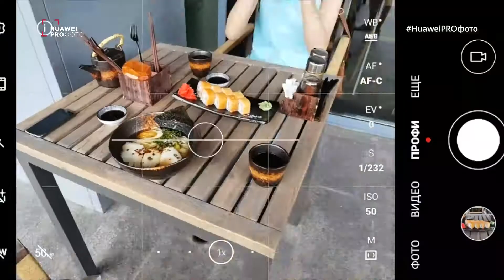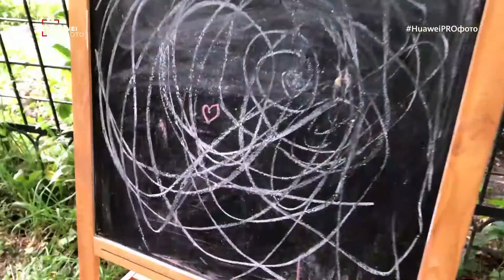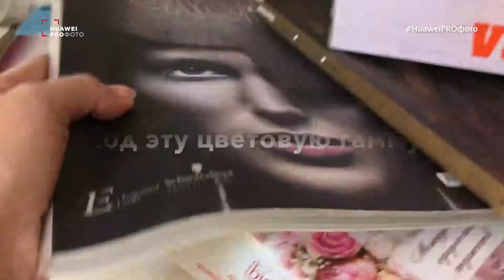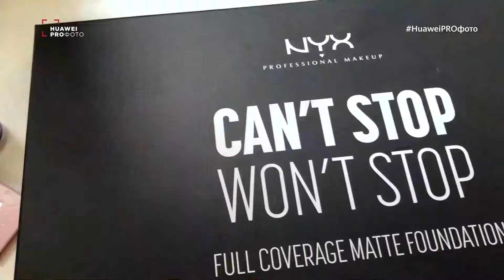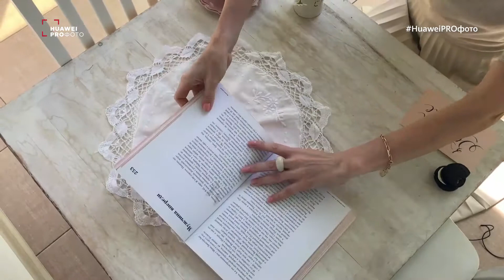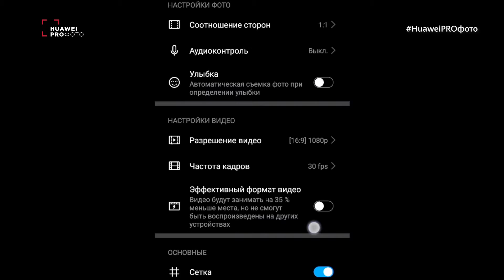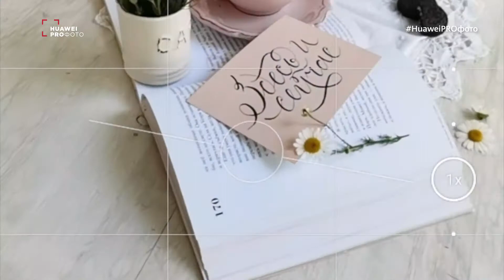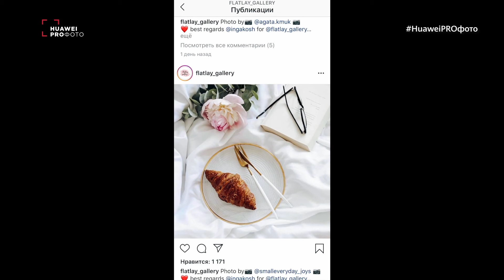HuaweiPROфото учит делать "вкусные" фотографии.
Новое видео HuaweiPROфото научит вас делать "вкусные" фотографии.

Учимся делать ВКУСНЫЕ фотографии вместе с профессиональным фотографом @kharlamovafoto, декоратором-стилистом @annaanytime и HUAWEI P40 pro 😍

Сегодняшний видеоурок HuaweiPROФОТО посвятим эстетике.

📸Как делать красивые фотографии в стиле
📸Как правильно фотографировать еду
📸Делаем фотографии как в модных журналах

Благодаря сегодняшнему видеоуроку в вашей ленте Instagram будут эстетичные фотографии, которые обязательно наберут много лайков🙌